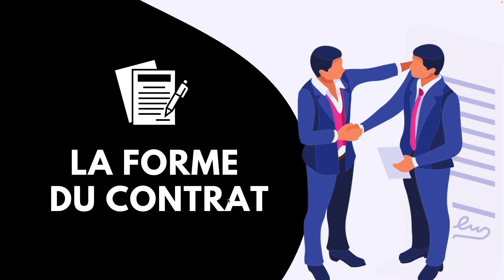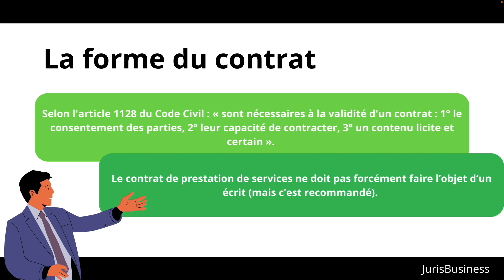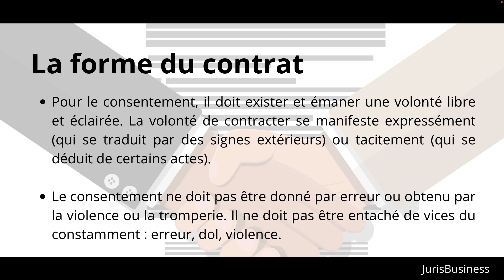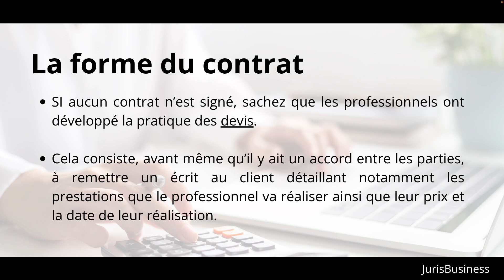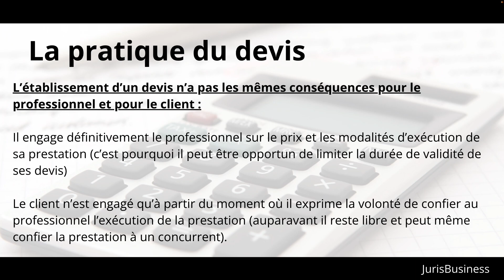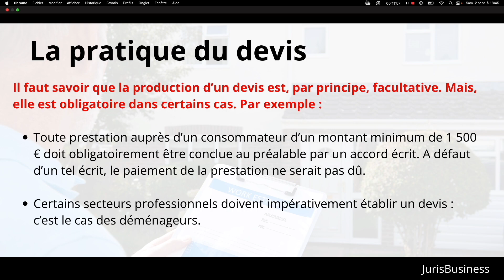La forme du contrat de prestation de service